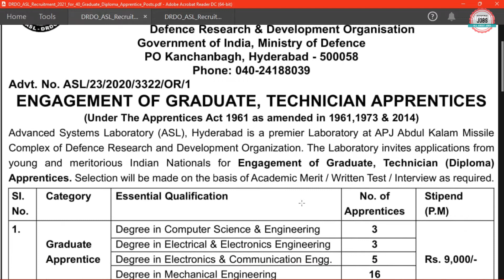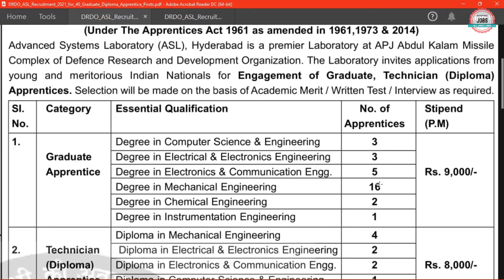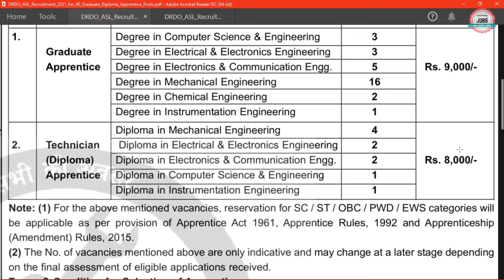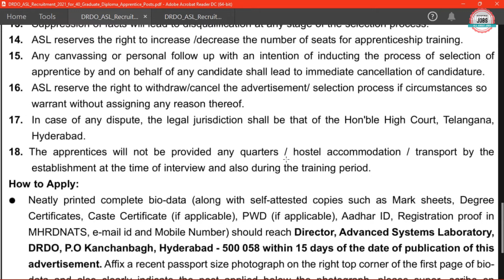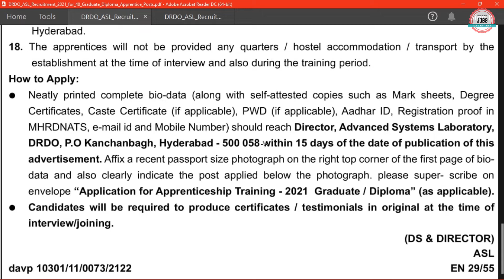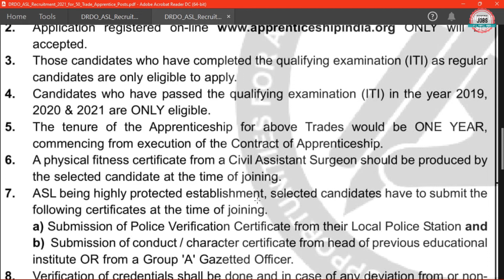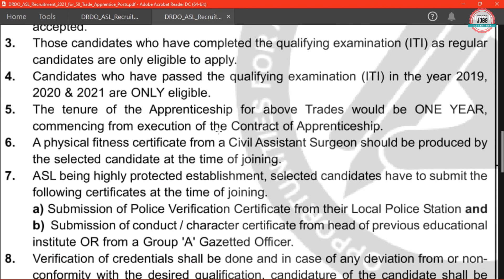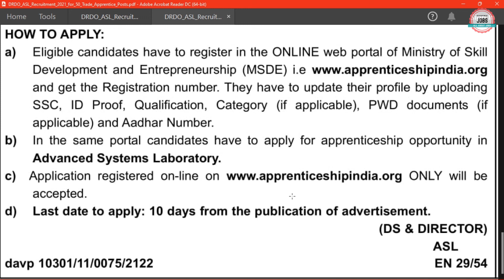DRDO APPRENTICE RECRUITMENT 2021 | DRDO VACANCY 2021 | DRDO APPRENTICE VACANCY 2021 ONLINE FORM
Defence Research and Development Organization (DRDO) has inviting applications of apprenticeship for various disciplines of B.E/B.Tech, Diploma and ITI.